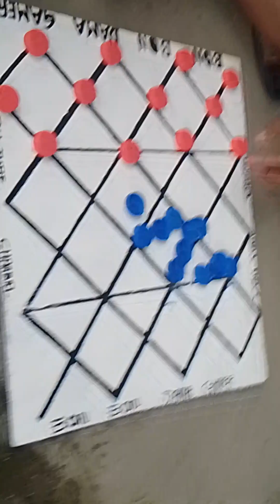😄Loloy. Champion Ng Sibagat Agusan Del Sur Vs Bon Bon Dama Gamer Ng Bayugan City.... Game 1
YouTube channel:.bon bon dama gamer vlog. Grand Master Keri ng Baba Prosperidad A.d.s. V's. bon Bon dama gamer Vlog. 1st. set
Grand Master jebong Ng Bayugan City. V's.bon Bon DAMA Gamer vLog.
Champion Pogak V.s. Bon Bon dama gamer Vlog.
Grand Master Donie JARILDO ng Esperanza Agusan Del Sur. V.s. bon Bon dama gamer Vlog.
Champion Loloy CENAS Ng sibagat AGUSAN del Sur. Vs. Bon Bon dama gamer vlog
YouTube short,YouTube reels,draughts,short videos,dama opening trap and tricks,dama sports, mukbang cooking, food, kantahan,. Kainan,.
YouTube Channel. Bon Bon dama gamer vlog.
Facebook page. Walerico j Antipasado
TikTok account. Walerico A Antipsado Jr.